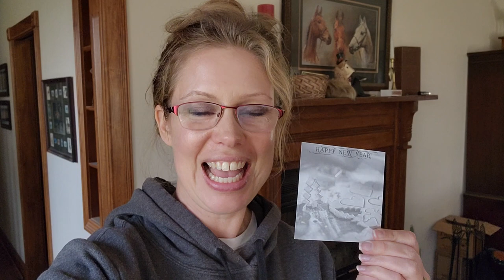When you order a thousand tiny holiday cards....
My fault, but at least they're special edition? Yeah, let's go with that. 😅😆